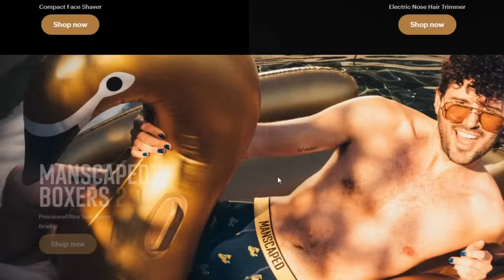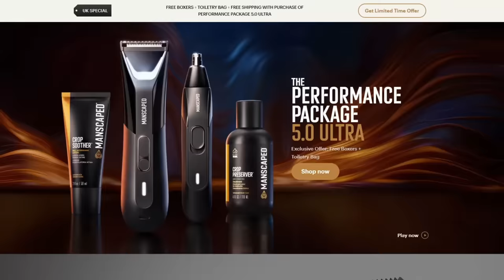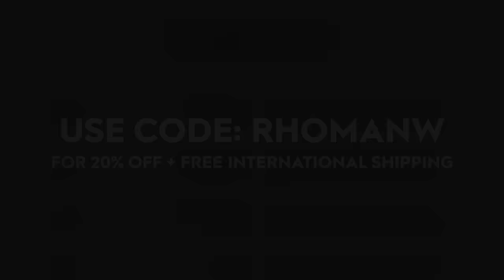Can I Beat EVERY Infinite Warfare Easter Egg SOLO?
In this video I played Call of Duty: Infinite Warfare Zombies. The challenge being I have to get through every COD: Infinite Warfare EASTER EGG completely SOLO. I played maps like Zombies in Spaceland, Rave in The Redwoods, Shaolin Shuffle, Attack of the Radioactive Thing and The Beast From Beyond! This video was very challenging and involved so many twists and turns! This is kinda like a challenge video but also a gaming video. Idk how to fit 800 tags into a description but I'm trying so cut me a break here. But anyway, we got different challenges whilst playing this custom made mod for zombies kinda like MrTLexify. BOIII and Activision Cease and Desist.

Chapters:
00:00 Intro
02:12 Zombies In Spaceland
37:16 Rave in the Redwoods
1:19:23 Shaolin Shuffle
2:00:24 Attack of The Radioactive Thing
2:32:53 The Beast From Beyond